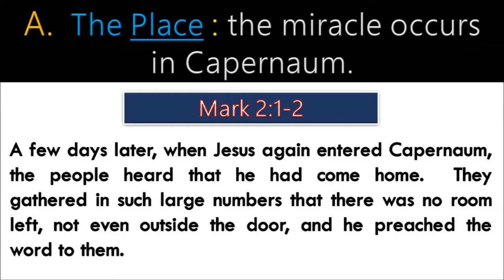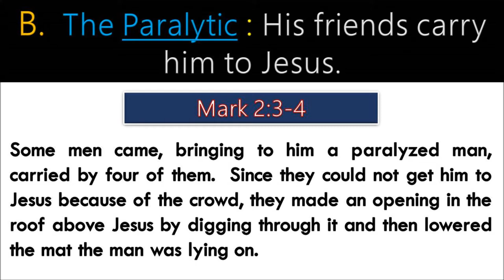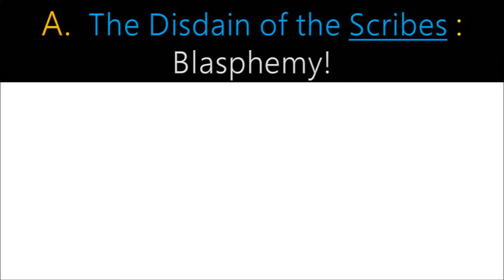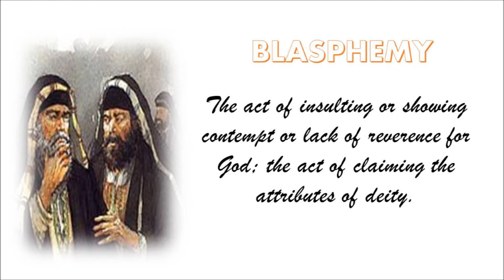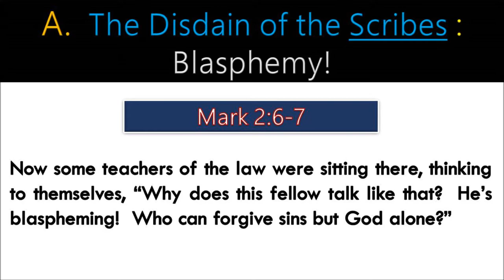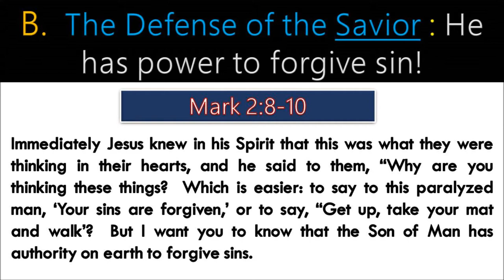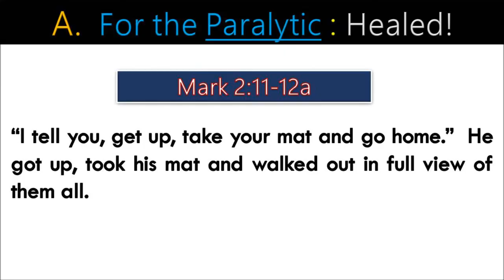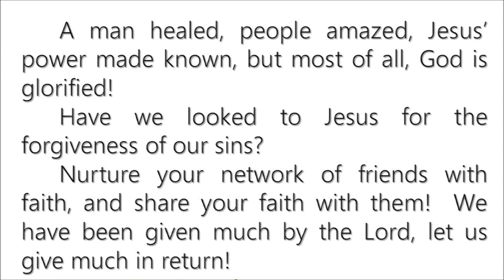"Wanted: Stretcher Bearers" by Pastor Arnel Alon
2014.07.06 SJCC Sunday Message by Pastor Arnel